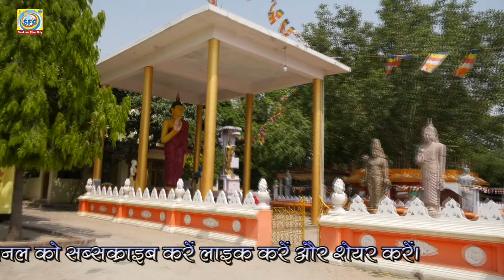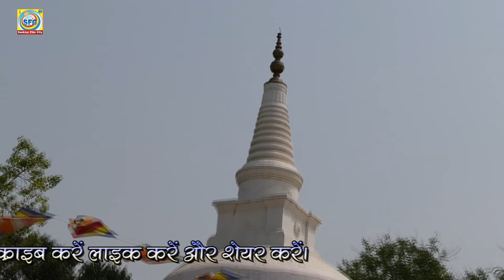दिल दीवाना हो गया।। बुद्ध_गीत कीर्ती_शाक्य।। रोज सुबह सुनने से मन को शांति मिलती है।। बुद्ध वंदना।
Hello दोस्तों
मै आप लोगों के लिए नए नए भगवान बुद्ध के जीवन की
जीवन गाथा गीतों व सुन्दर सुन्दर भजनों के माध्यम से लेकर आता रहूंगा।
मुझे आप लोगों का प्यार व आशीर्वाद हमेशा मिलता रहे।
Reena Shakya Sankisa Farrukhabad- 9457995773
Shyam Sundar Bauddha and Rajeshwari Baudd Mainpuri-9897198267
Veenu Bauddha-
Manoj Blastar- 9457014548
Keerti Shakya, Rajai Bauddha, Praddep Shakya, Deepak Shakya,
buddha geet, Buddha Bhaja, Sankisa ke geet, bhagwan buddha ke bhajan, bhagwan buddhake geet, New Buddha Geet, Dj Buddha Geet, Buddha geet 2021,
Best Buddhist Song in The world TYAGMURTI TATHAGAT
Beautiful Buddhist song
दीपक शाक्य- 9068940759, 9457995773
(Sankisa film city)
Director- Deepak Shakya Sankisa Film City Contect 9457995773, 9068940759
buddha geet, buddhA Bhajan,
Sankisa Fim City Contect No. 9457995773, 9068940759
Add. Vill Noor Nagar
Post Guthina, Sankisa
Distt Farrukhabad (U.P.)  209652 INDIA
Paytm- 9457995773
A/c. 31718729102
A/C Holder- Deepak
Bank- SBI
Branch Sarai Aghat
IFSC- SBIN0004552
नये नये कलाकार सिंगर एक्टर शास्त्री जो कोई भी अपनी आवाज़ में ऑडियो व् विडियो बनवाना चाहते हैं और YOUTUBE पर डलबाना  चाहते हैं वो हमारे दिए गए नंबर पर संपर्क करें
आपके अपने संकिसा फिल्म सिटी YOUTUBE चेनल को शिखर पर पहुँचाने के लिए आपके आशीर्वाद और सहयोग की जरूरत है
                                                                                                                     दीपक  शाक्य